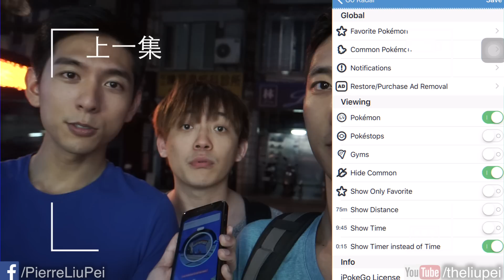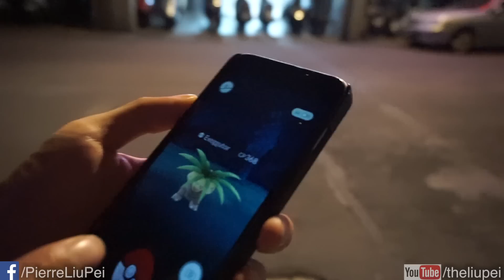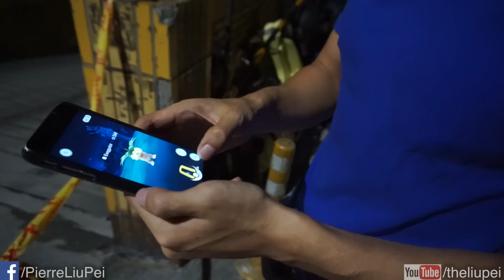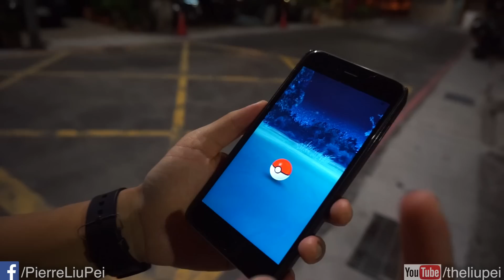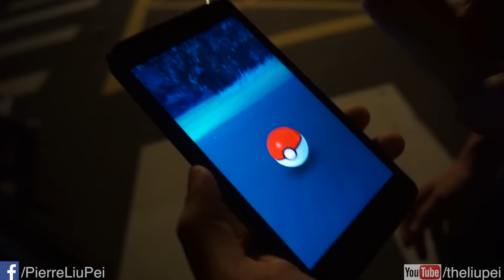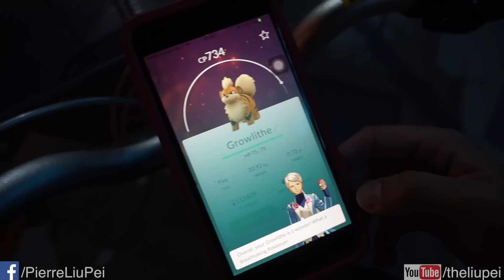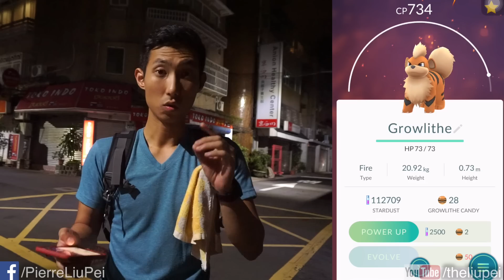找到隱藏的卡比獸!?【劉沛 寶可夢 14】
劉沛玩Pokemon Go Ep14台灣

常用的設備

Sony A5100
Ultrapod II
iPhone 4s

Pokemon Go台灣Ep14找到隱藏的卡比獸!?
CHASING A WILD SNORLAX?!